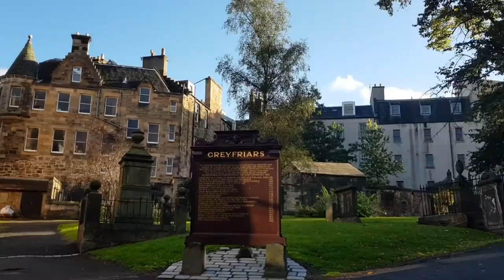LETS GO CANDLEMAKER ROW - WALKABOUT - EDINBURGH AUG 2021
This is for you and me because we love our Capital City Edinburgh. If you can't travel or go outside to walk around our wonderful city center then keep watching. At this time it is not advised to travel to Scotland and keep within your tier etc. So sit back and watch Scotland or walk with me. If you also know someone who would appreciate my film shorts which have an Aspergers edge, then please share with them.

“Lackdhu Crafts” is an independent art store/framing studio based in Edinburgh's Old Town. A social enterprise highlighting the challenges faced by self-employed creative entrepreneurs (that's us!) with hidden disabilities. We actively source and showcase artists and makers from Edinburgh and around Scotland. We endeavor to select Artists who reflect the natural beauty of Scotland.

We are creative people facing personal and business social in-equalities.

Pioneering and pressing ahead of local marketing, we are fascinated with our local and Scottish History, countryside, wildlife, and landscape so we blog, vlog and also guide with Google.